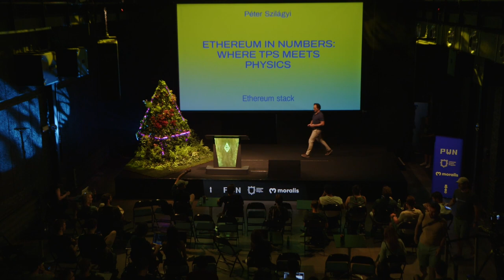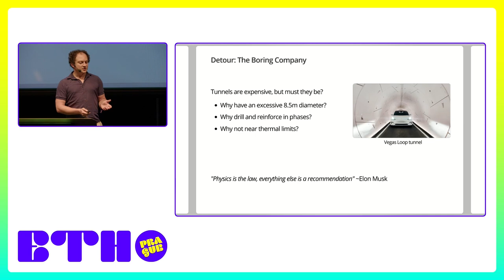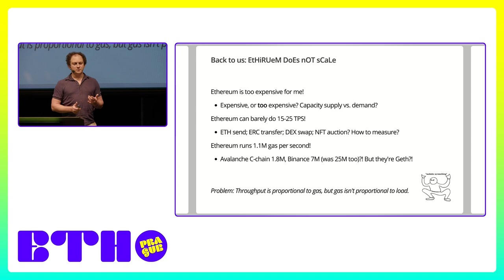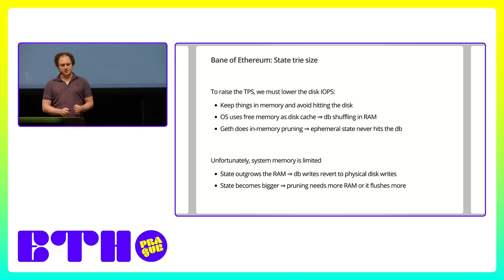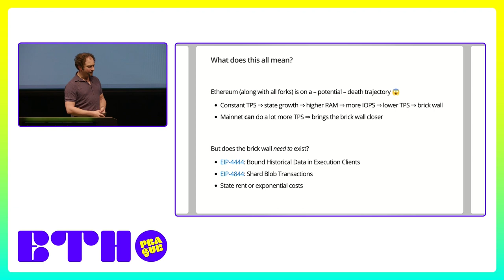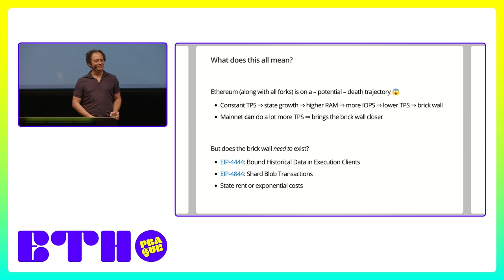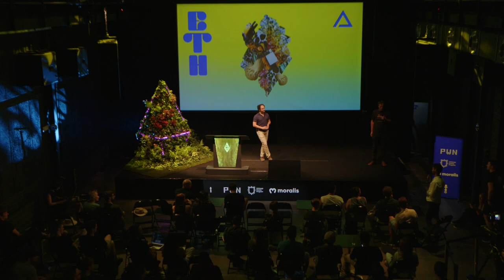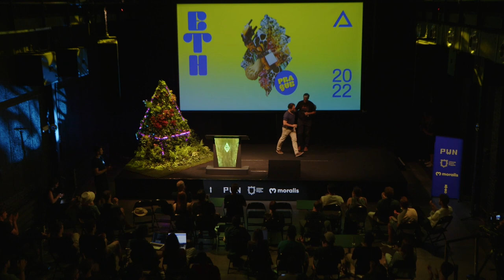Ethereum in numbers: Where TPS meets physics / Péter Szilágyi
Everyone wants mainnet to be cheaper, faster and lighter... and everyone hates gas spikes, sync time and disk bloat. Peeking into the data-flows of Ethereum, however, can shed a surprising light on what clients need to crunch through. What can we improve, and what must we break?